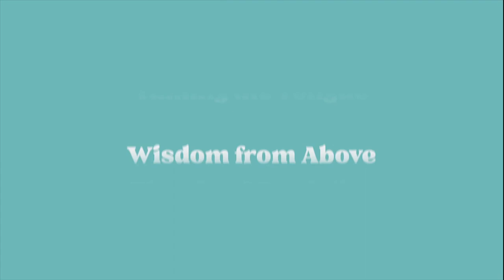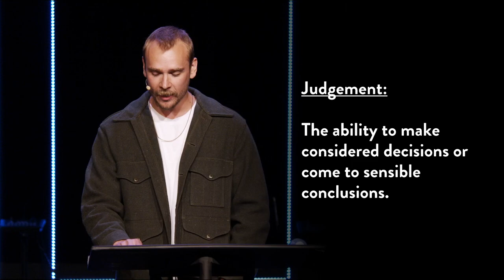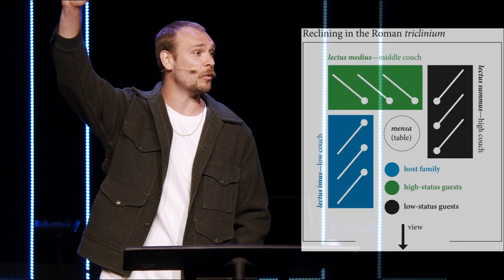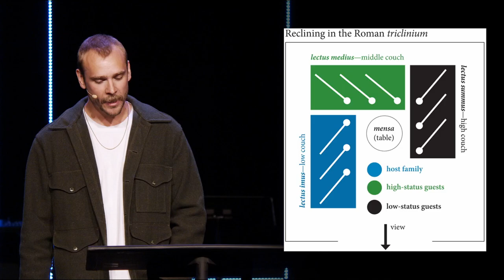James Pt. 3: The Sin of Partiality | Pastor Jon Poyner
Pastor Jon teaches on Jesus' heart for His Church in how we treat others.

► OUR VISION

DISCIPLESHIP Following in the Bible looks like discipleship. For us, this means we are disciples of Jesus, learning from His example and committing ourselves to His message.

MISSION Following Jesus means that He's commissioned us to carry His message of hope and healing to the world. For us, this means we will go to extreme measures to leverage our lives for the sake of others.

COMMUNITY Following Jesus Together infers that we can't do this alone: we need community. For us, this means we realize our faith is best lived out in the context of relationship with God and others.